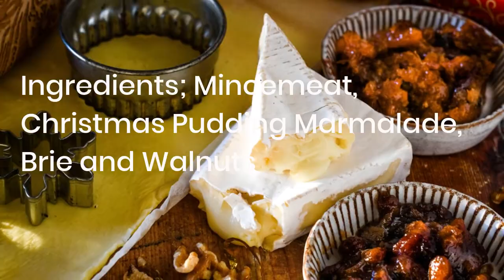Mince pies with brie and walnuts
These delicious mince pies are a marriage made in heaven with the creaminess of good brie and crunch of walnuts. They are perfect with mulled wine or your favourite Christmas spirit, cheers!